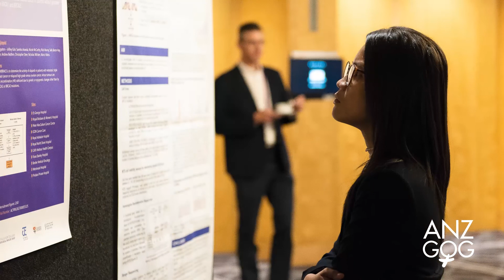Annual Scientific Meeting 2021 Promotional Video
The Australia New Zealand Gynaecological Oncology Group (ANZGOG) invites you to join us at the ANZGOG Virtual Annual Scientific Meeting 2021. The conference will be held over two days, Friday 5 February for the popular Pure Science Symposium, and Friday 12 February for the main conference program.

Three distinguished international speakers will join from overseas:

-Amit Oza (Medical Oncologist, Princess Margaret Cancer Centre, Toronto, Canada)
-Wui-Jin Koh (Radiation Oncologist, National Comprehensive Cancer Network, Pennsylvania, USA)
-Nicoletta Colombo (Gynaecological Oncologist, University of Milan, Italy).

The ANZGOG Virtual ASM 2021 program theme is:
From Research to Clinical Practice – Patient-Reported Outcomes in Gynaecological Cancers

The virtual program format aims to deliver a comprehensive conference experience with access online to impactful poster sessions, abstracts and clinical trial updates as well as the primary program.

We would like to thank members of the ANZGOG Scientific Meeting Program Committee for helping to organise the Annual Scientific Meeting 2021.  We look forward to bringing this interesting and dynamic program to you virtually in 2021.